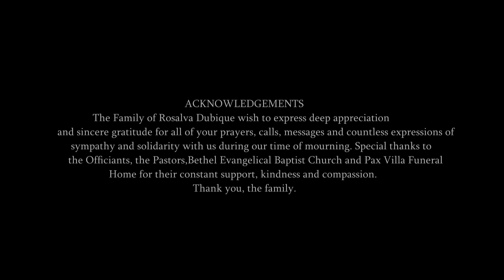Celebration The Life Of Rosalva Dubique April 20th,1928 November 15th, 2021 Full Live Service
Celebration Du  Retour De Rosalva Dubique Vers La Maison Du Père
Bethel Evangelical Baptist Church 5780 W Atlantic Ave Delray Beach fl 33484